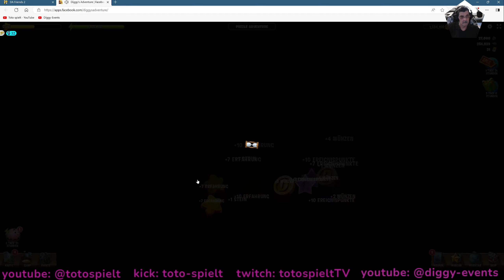DIGGY'S ADVENTURE EVENT [1440p]: DIGGY'S 12TH BIRTHDAY - PUZZLE ADVENTURE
For even more help with all events and story mines, visit the "Deutsche Diggy's Adventure Gruppe" DDAG on Facebook. German-language inquiries only!